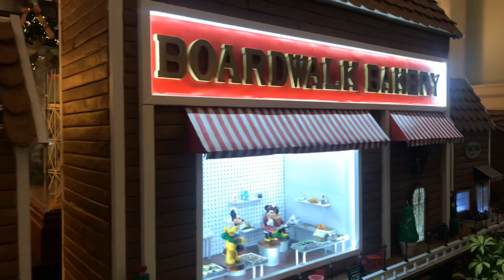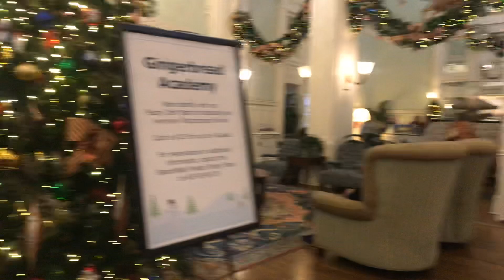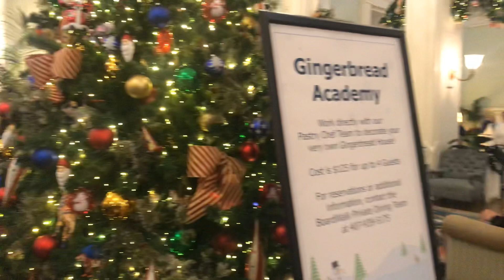Disney's Boardwalk Inn (Hotel) Tour. Parte 1. Mucha belleza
Disney's Boardwalk Tour. Parte 1
Guatemala Estilo.

En este video le damos un Tour de Noche al Disney's Boardwalk, donde podemos apreciar la belleza y las luces linda de este único y lindo lugar en la cuidad de Orlando Florida USA, Primerante hacemos un tour para mostrar la belleza y particularidad  del Hotel Disney's Boardwalk Inn y estaba bellamente decorado con muchas cosas de navidad como arboles de navidad muy hermosos y únicos, también hay una maqueta diminuta del las cosas bakery y tiendas que hay en el Disney's boardwalk, en el Bakery o panaderia hay figuras de El pato Donald's, Pluto, Mickey Mause, Minnie Mause y tribilin y también le mostramos el lago que están en el centros del Disney's Boardwalk el cual tiene mucha belleza, verdaderamente algo único.
No te pierda este video.